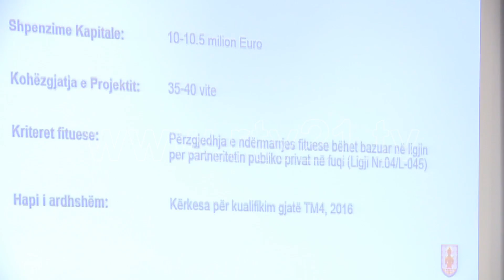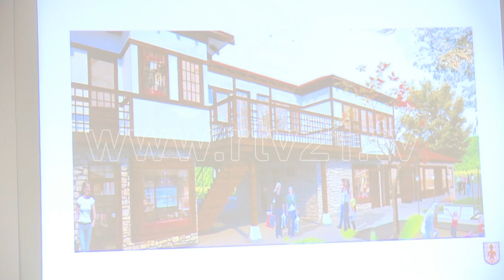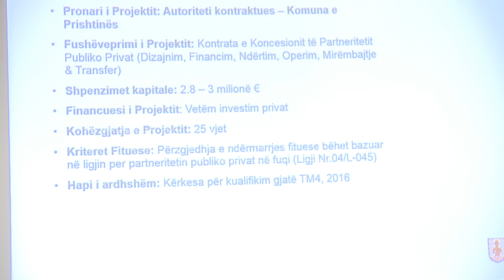Ahmeti: Prishtina ka potencial të madh për investime - 16.11.2016